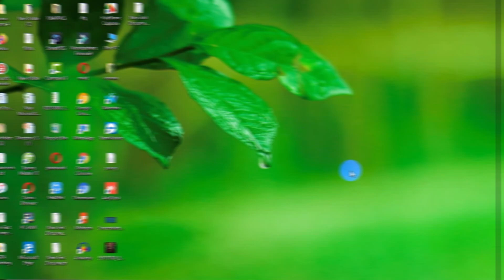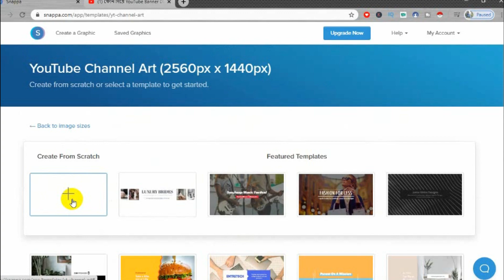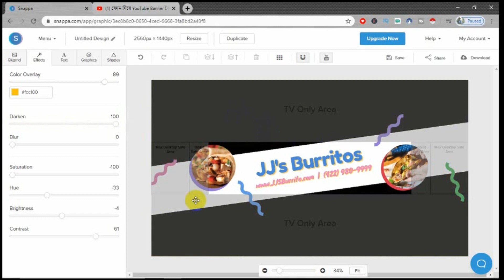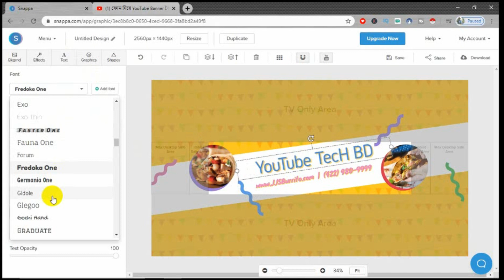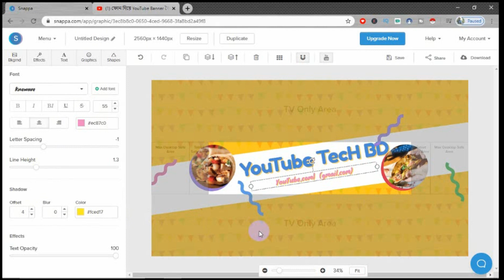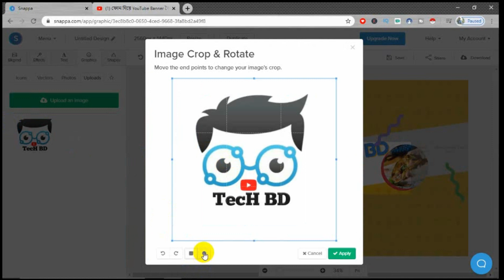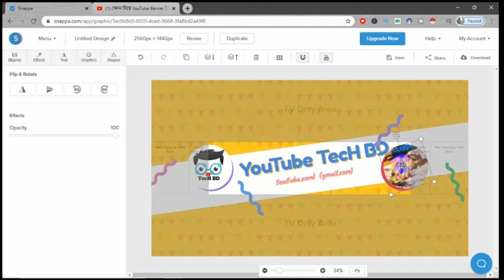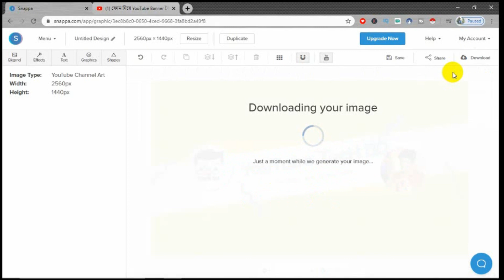how to make YouTube channel art mobile phone ? Easily Make a YouTube Banner art cover /tech bd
how to make YouTube channel art ? Easily Make a YouTube Banner

Channel art shows as a background or banner at the top of your YouTube page. You can use it to brand your channel's identity and give your page a unique look and feel. Use the guidelines and examples below to set up your design. Keep in mind that channel art looks different on desktop, mobile, and TV displays.

Create YouTube channel art In Under 60 Seconds

Updating your channel art shouldn't be a hassle...
...yet here you are, looking for a new way to whip up graphics for your YouTube channel. That's because most alternatives come with major shortcomings

Graphic designers are expensive and slow.
You need to wait for your request to reach the top of their to-do list, and that's if you can even afford a designer. When they send you the finished design, it's pretty, but not exactly what you envisioned.

Create YouTube channel art on the fly with Snappa
Save time by starting with the ideal image dimensions for YouTube channels
Start with one of many professionally designed YouTube channel art templates to throw together eye catching YouTube channel art in seconds
Customize templates, graphics, and text to create on-brand channel art
Add the polish typically reserved for professional graphic designers with customizable graphics, shapes, and text
Download your channel art as a web optimized JPG, high-res PNG, Retina JPG, or Retina PNG
Repurpose YouTube channel art for your other social media profiles and vice versa in a couple of clicks

Click on 'YouTube Channel Art' to start with the perfect image dimensions.
Choose from a bunch of easily customizable YouTube channel art templates to save time and look like a pro. Or, start from scratch to unleash your inner creative
Swap background images with stock photos that are high resolution, 100% free, and just a click away inside of Snappa. Then add, subtract, and modify text, graphics, and shapes until your graphic is exactly what you envisioned.
Download your new channel art and upload it to YouTube. It will fit perfectly and customers will think you hired a professional graphic designer

You can find the perfect background image for your banner without searching through dozens of stock photo sites, worrying about image rights, and paying extra for the best images. It's all inside of Snappa, and it's free. Of course, you can also upload your own images.

Use templates to create pro YouTube channel art in seconds
You don't always have time to dream up 100% original YouTube channel art. With Snappa, you have access to professionally designed YouTube channel art templates. Now you can be confident that your visual elements are well-proportioned, that your text elements are balanced, and that your colors complement one another. And you can customize everything about a template to make it match your vision and brand.

Customize your channel art in a couple of clicks
Change background images
Search 3,000,000+ of premium stock photos, dozens of modern patterns, plain color backgrounds, or upload your own images.

Change graphics and shapes
Edit the size, color, orientation, opacity and more for over 100,000 vector graphics and shapes. No graphic design skills required.

Change fonts
Choose from over 200 fonts and typefaces. The text in your graphic changes as you scroll through each font so you can easily preview changes. You can also import your own custom fonts!

Change colors
Change the color of graphics, shapes, text, and overlays with a single click or by entering a hex code. This makes it incredibly easy to create on-brand YouTube channel art.

Is Snappa only for YouTube channel art design?
No. In addition to creating YouTube channel art, you can create graphics for:

YouTube thumbnails
Social media graphics (Facebook, Twitter, LinkedIn, Instagram and Pinterest)
Facebook covers, Twitter headers and Google+ covers